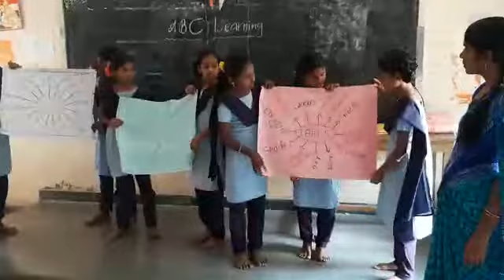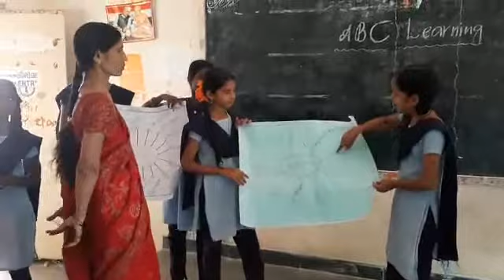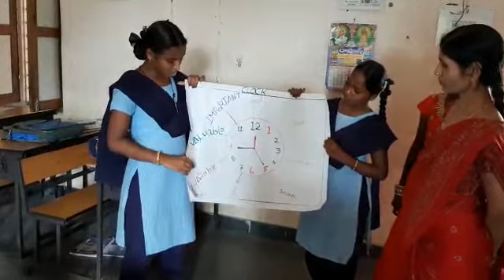29 December 2021